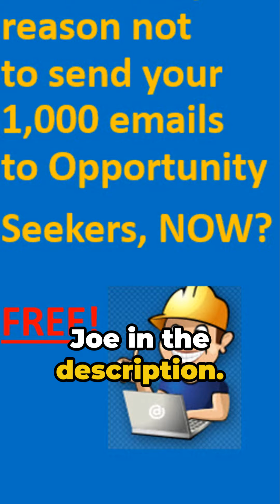List Joe Your Ultimate Email Marketing System - Email 1,000 Opportunity Seekers Now FREE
Click here to register FREE and send your first 1000 emails.

Customers will be visiting your website within 5 minutes.